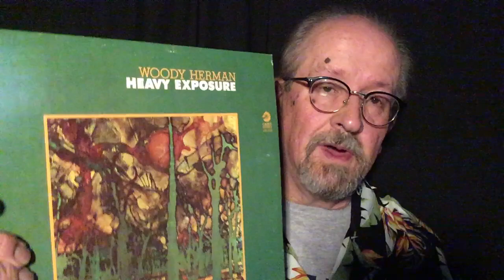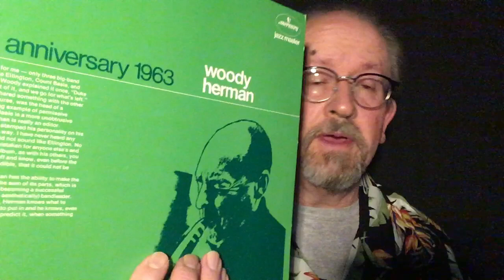Waxing On - Episode 15: Woody Herman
While in isolation during the COVID-19 pandemic, I decided to revisit my old vinyl record collection and share some suggestions for your musical enjoyment during your stay at home. Today will we look at the American jazz clarinetist, saxophonist, singer, and big band leader Woody Herman. Come back on Wednesday for another episode.